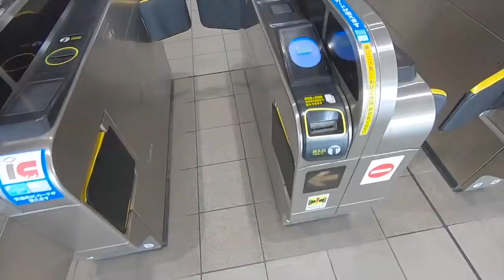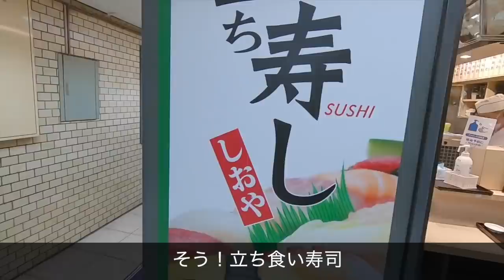【vlog】予算10万円で秋のアウターを探しに行ってみた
そろそろ秋服が出揃ってましたね〜
ささっと買い物は終わらせて一人飲みして、嫁への手土産買えて良かった〜

概要欄を見てくれてる人だけに先に購入したアイテムをご紹介